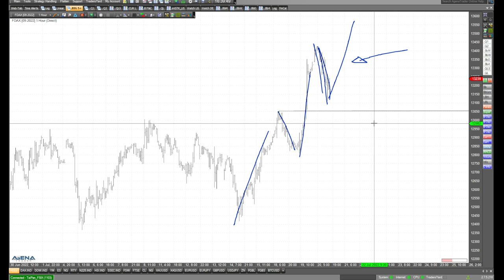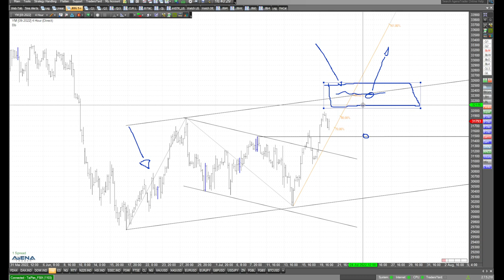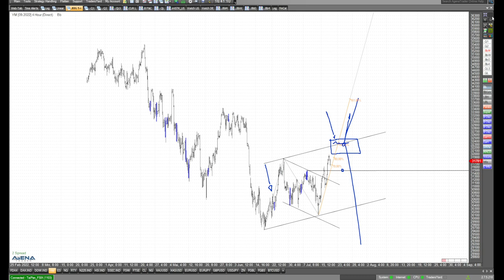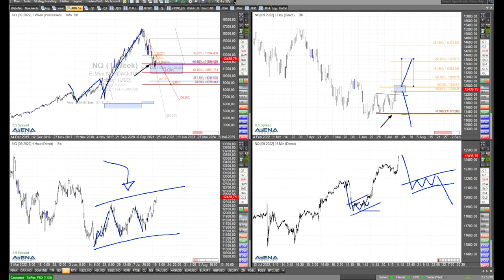Dow korrektiv fallend - Aufwärtsszenario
Die Dow sehe ich derzeit korrektiv fallende Kurse, und daher ein Aufwärtsszenario. Auch schaue ich im Video auf die anderen großen Indizes.